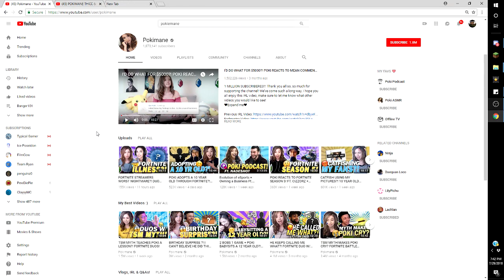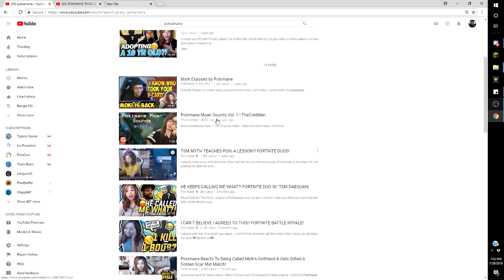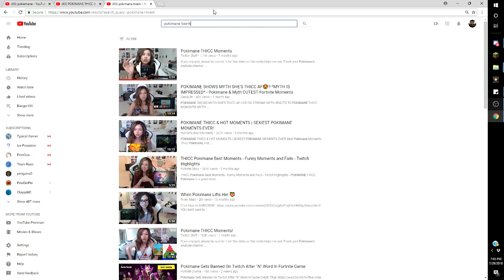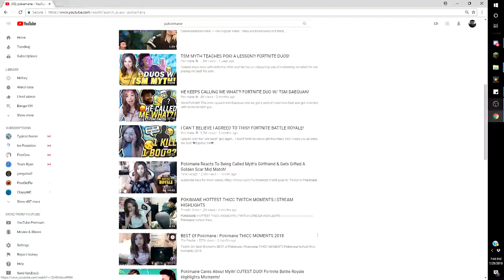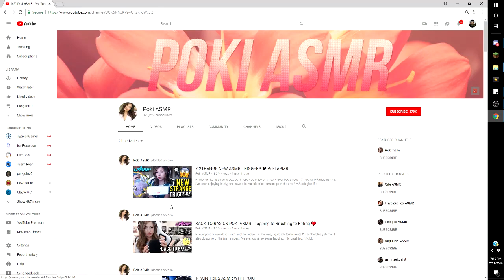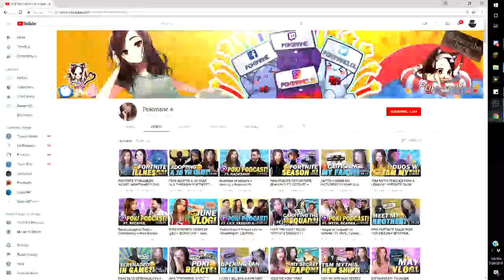Why I don't like Pokimane